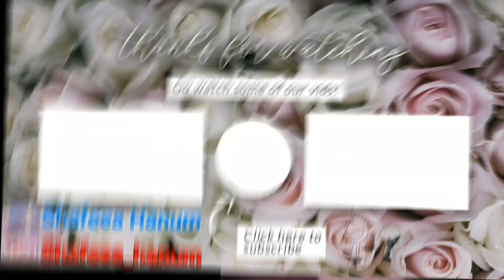Asli Keren !! Drama Anak : Main Dokter dokteran | Shafeea hanum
Di video ini asli keren banget nih, drama anak main dokter dokteran ala hanum.
Shafeea hanum berperan jadi dokter kecil yang menangani pasien dengan adik bayi nya sedang sakit.
Yuk langsung saja kita saksikan video drama anak main dokter dokteran berikut sampai selesai ya